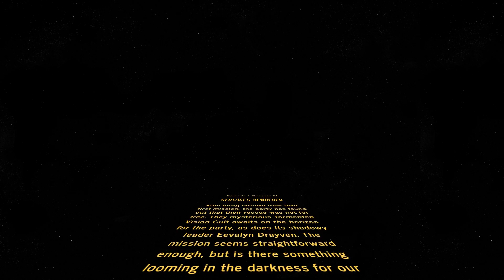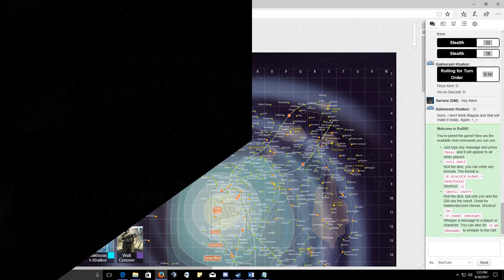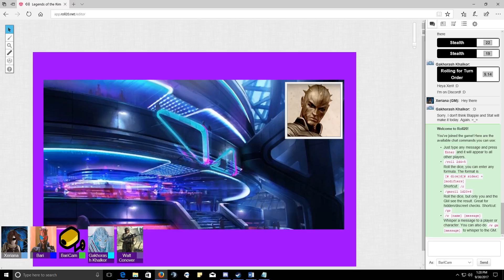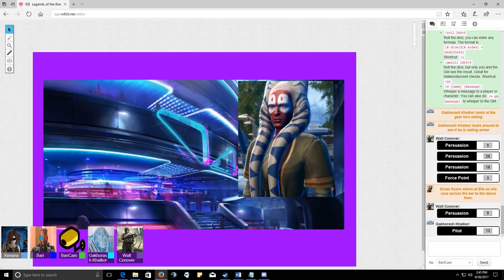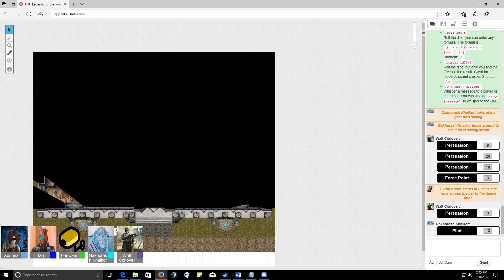Saints 3G Legends of the Rim Episode 4 part 1